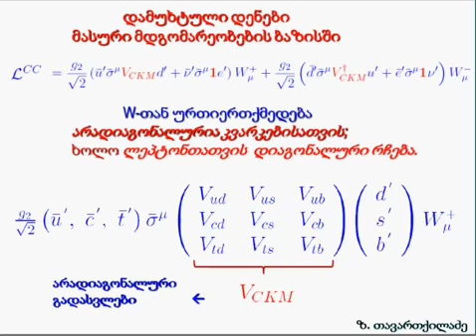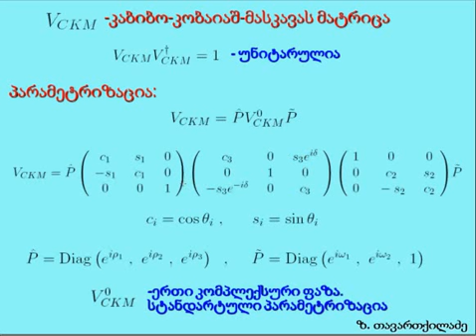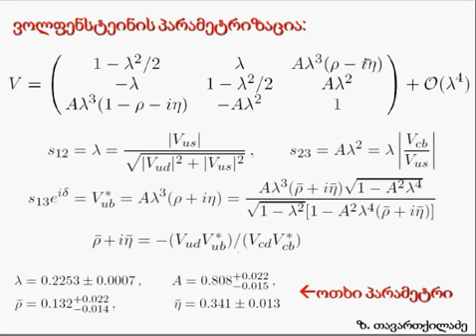Zurab Tavartkiladze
ელემენტარულ ნაწილაკთა თეორია - სტანდარტული მოდელი და მის ფარგლებს გარეთ. ლექცია 3, ნაწილი 3. სადოქტორო კურსი. ზურაბ თავართქილაძე